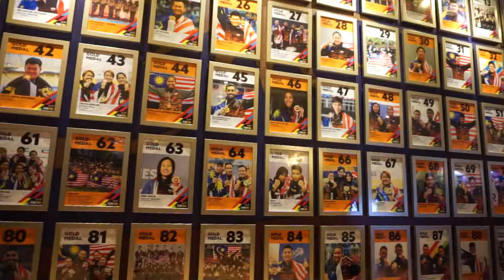Najib Razak : 111 Pingat Emas Sukan Sea 29, 2017